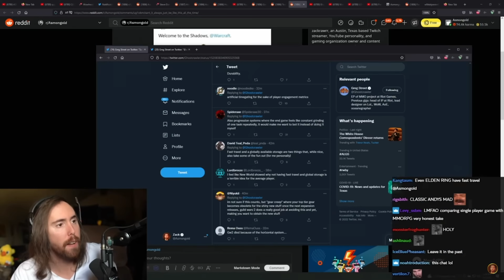Asmongold tv calls out UO Players "reliving Glory Days"! Nostalgia or great game? Ultima Online 2022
| MERCHANDISE!

Webcam I use
Blue Yeti
I use the WoW Version though

Ultima Online is still kicking in 2022, It surprisingly has a popular and loyal streaming and content creator following. as discussed

Ultima Online 2022 brings home a lot of Nostalgia

Ultima Online 2022 has a brand new client called Classic UO

Ultima Online 2022 is a subscription based MMORPG , but UO Outlands is a FREE MMORPG

Ultima Online 2022 is a fully immersive Sandbox MMORPG

As stated in the video I spend my time in Ultima Online on the OUTLANDS SHARD! Where they do great events like discussed

UO Outlands 2022 is a free to play MMORPG

UO Outlands 2022 is a top 10 free shard for Ultima Online UO

UO Outlands 2022 is based off the hit game Ultima Online UO

UO Outlands 2022 has a innovative staff and development team that cares about its players

UO Outlands 2022 has a really exciting pvm scene in 2022

Ultima Online is in my opinion the best MMORPG. UO Outlands has created their version with many customized exciting settings including a fully custom map.

UO Outlands has a skill based PVP scene from Ultima Online

Ultima Online 2022 is a popular game for Twitch Streamers to find a loyal subscriber base.

If your looking for great places to farm as a Mid-level player on UO Outlands in 2022 try

UO Outlands is a free-to-play Ultima Online shard loosely set in the T2A era which launched in October of 2018. Our mission from the onset has been to create a version of Ultima Online which enhances every aspect of gameplay, creating a shard which we believe emulates how Ultima Online should have always been had it stayed the course.

Outlands is hosted professionally on a top of the line machine with redundant cloud backups and the fastest connection available to us. The server location has been chosen to allow players from across the globe to make UO Outlands their home, with low ping from the Americas, Europe, and parts of Asia.